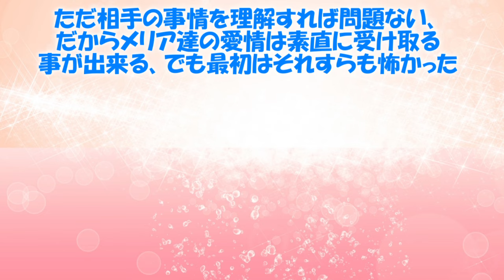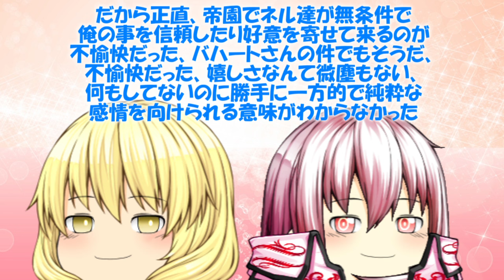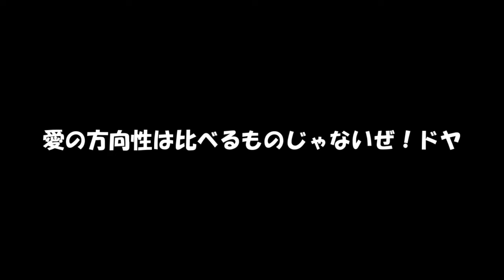専属神篇第4幕帝国下巻～僕らの神話～409話「居心地の良い悪意」